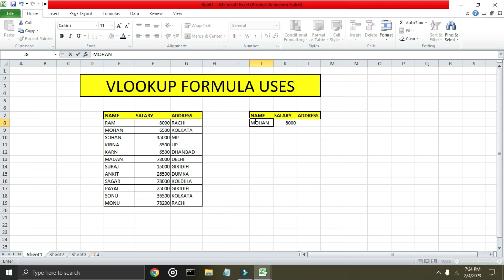How to use Vlookup formula Microsoft Excel 2023 New video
How to use Vlookup formula Microsoft Excel 2023 New video || vlookup Excel

Editing tools
1.Editing app          Alight Motion
2.Thumbnail           Picsart
3.Mobile                  Vivo Y21T
4.Laptop                  HP Window 10
5.Camere                 By Vivo Phone

Queries Solved:

how to use hlookup in excel
vlookup and hlookup in excel
vlookup and hlookup in excel formula
vlookup formula
hlookup formula
vlookup in excel
vlookup and hlookup
how to use vlookup and hlookup in ms excel